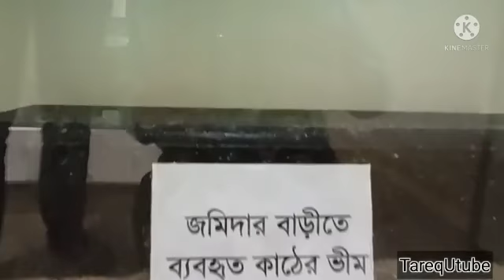Tangail Tour ll Police Training Centre & Museum, Tangail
Tangail, formerly Arail, is a major city within the Dhaka Division in central Bangladesh. It sits on the bank of the Louhajang River, 83 kilometres north-west of Dhaka, the nation's capital. It is considered to be the main urban area of the Tangail District, and is the 13th-largest city by population in Bangladesh.

To impart the basic training of the fresh recruit constables of Bangladesh Police, the Police Training School (PTS), Tangail was established in 1972 on the trusted property of the then Zaminders at the village Moherha under the jurisdiction of Mirzapur Police Station in the district of Tangail.